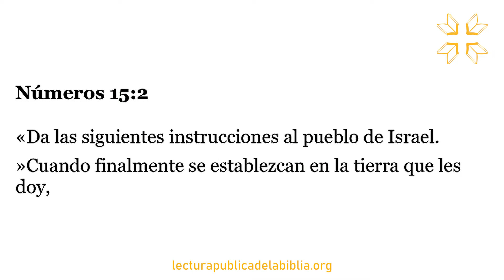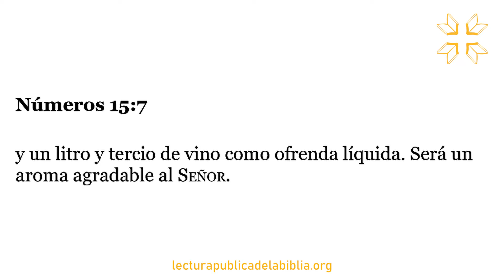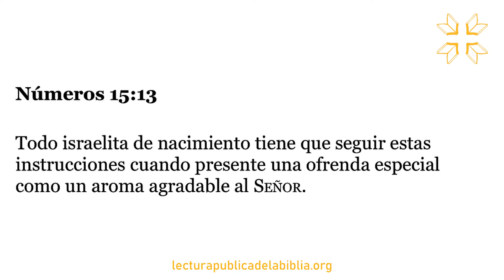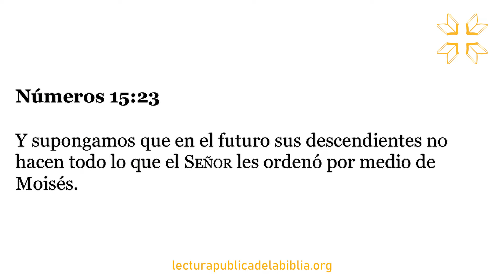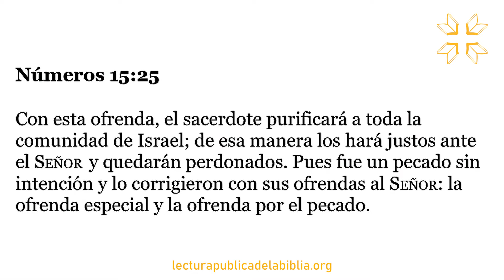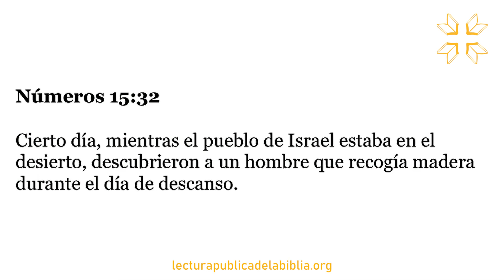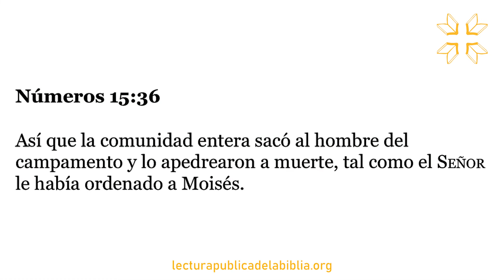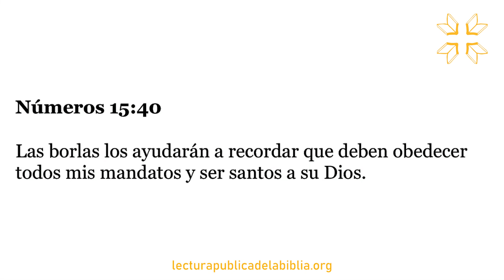Audio Biblia Dramatizada | Números 15